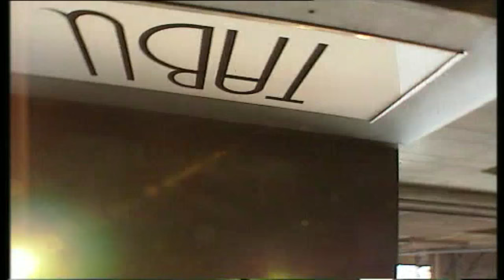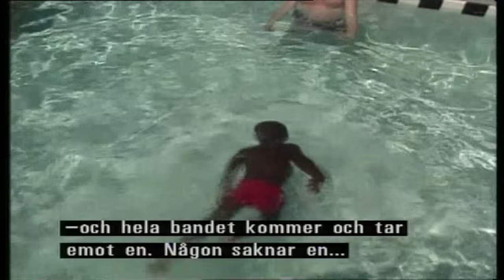DABROWSKI med Benny Andersson, Ebbe Carlsson, Ainbusk Singers m fl från 1991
Stina Dabrowski uppmärksammar World AIDS Day.

Carl-Einar Häckner reflekterar kring beslutet att dra in en kondom genom näsan och ut ur munnen. I Angered kallar barnen honom Gummimannen.

Eg and Alice uppträder med låten Indian.

Calle Norlén och Göran Everdahl pratar om tabun såsom onani, menstruation, sprit med mera.

Stina träffar paret Roger Croteau och Steven Lofton som valde att adoptera tre föräldralösa barn med aids.

Benny Andersson framför Lassie och Målarskolan på piano.

Chefsöverläkaren Sven Britton och den HIV/AIDS-drabbade förlagsdirektören Ebbe Carlsson (som var en av de första offentliga personer i Sverige att gå ut med sjukdomen) har en lång diskussion om AIDS och sjukvården.

Ernst-Hugo Järegård pratar om kärlek och organisationen Noaks Ark som jobbar med människor som drabbats av AIDS. Ernst-Hugo läser En godnattsaga.

Ainbusk Singers avslutar med att sjunga Älska mig.

Programmet sändes 30 november 1991. Ebbe Carlsson avled i sviterna av AIDS knappt ett år senare.